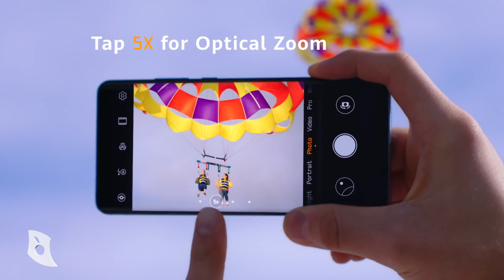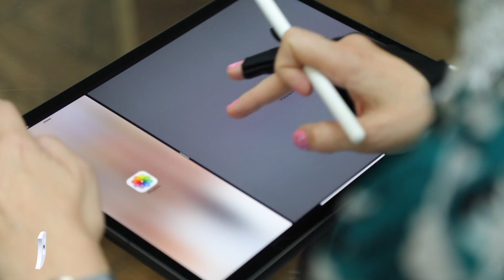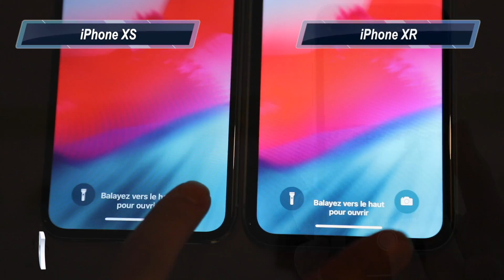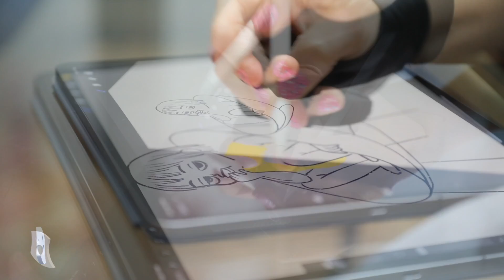Tous les iPhone 11 en images ! Dernières rumeurs + micro-trottoir !